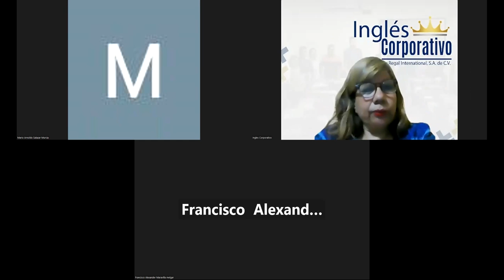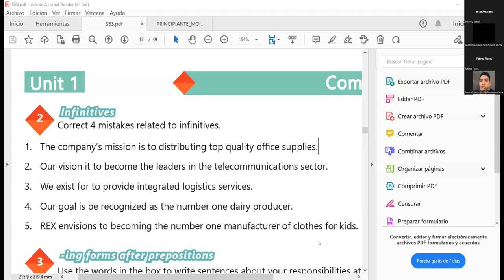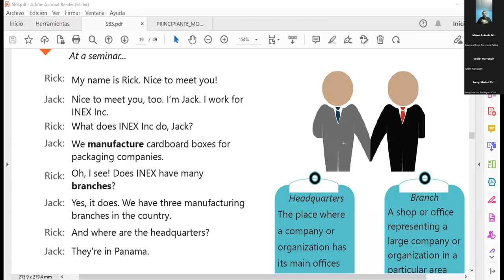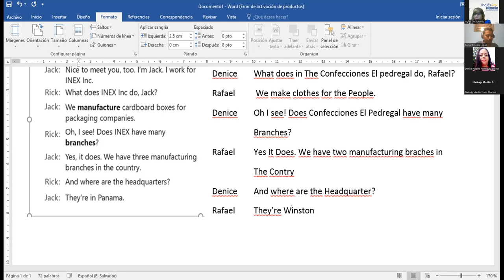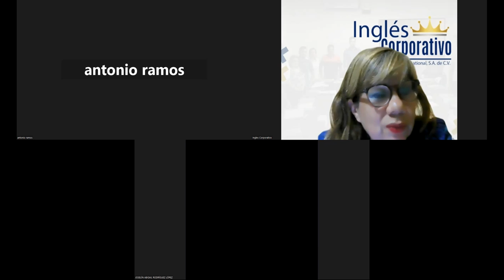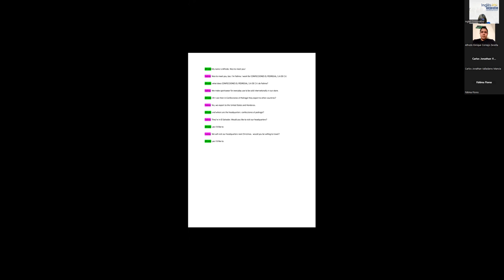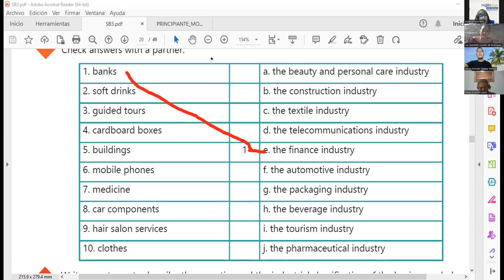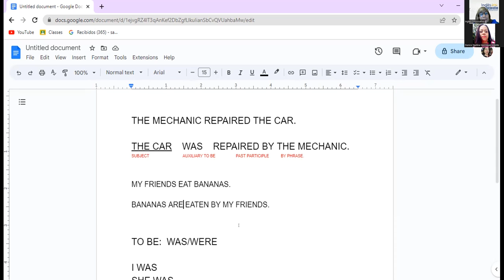Sesión 6-19-07-2023-29750-8048-0115/2023-Sánchez-Industry Vocabulary